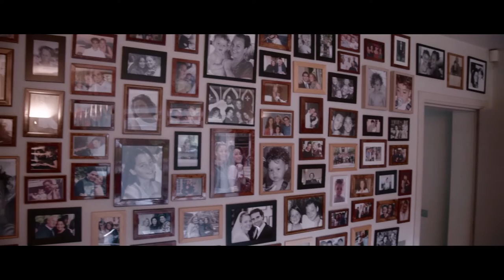Charlotte & Maximilian's Wedding Highlights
Video highlights from our wedding on September 4, 2017 in Brussels, Belgium.

Thanks to David & Sam for capturing this incredible weekend!